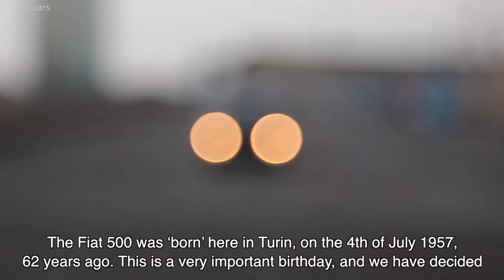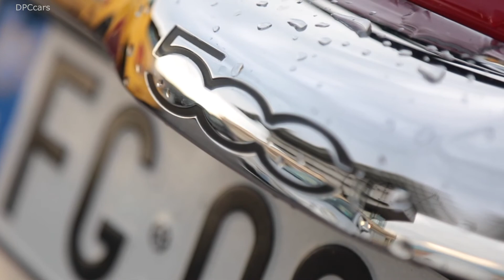Fiat 500 62nd Anniversary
Yesterday evening, the celebrations for the iconic Fiat 500's 62nd birthday began.

This year, the first to wish the Fiat brand icon Happy Birthday were the Mirafiori employees and 500 owners who, with their hero, on the roof of the Lingotto, in Turin, arranged their cars to form the words "HAPPY BIRTHDAY 500".

«Happy birthday to Italy's best loved car, much loved also all over Europe, says Luca Napolitano, Head of EMEA Fiat and Abarth brands. With 6 million all-time units sold and over 2 million of the model renewed in 2007, the Fiat 500 is the European leader in the city car segment and has been the best-selling FCA car for the last 2 years. All this clearly shows how affectionate people feel towards our 500».

The colourful array of 100 vehicles brought the Fiat 500 back to the rooftop track where in the fifties it was tested before setting out to conquer the world. From a rare 2007 500 Cappellini to the 500 Blackjack of 2010; from the 500C Twin Air of 2011 to the exclusive 500C GQ of 2014; from 500 by Gucci of 2011 to the 500 Riva of 2016; from the gritty Abarth 695 Tributo Ferrari of 2009 to the 2010 500C by Diesel, up to the new 500 120th celebratory series this year. These are just some of the cars that, in perfect 500 style, filled the roof of the Lingotto with colour and illuminated the night with a thousand multicoloured reflections.

July 4th always offers a special opportunity to create amazement in celebrating the birthday of the 500. This year, the 500 did it again: having entered the MoMA in New York and become a work of art and having entered the world of cinema together with Adrien Brody in 2017, not to mention having entered the Guinness World Record in the category "Largest human car image" in 2015... this year the birthday of "Cinquino" aims to strengthen the deep bond between the historic Fiat factory, the 500 and the city of Turin, which 120 years ago saw the birth of the "Fabbrica Italiana Automobili Torino".

The Lingotto was inaugurated in 1923 and is still admired today for its modernity and the elegance of its vertical development, as well as for the uniqueness of its rooftop test track.